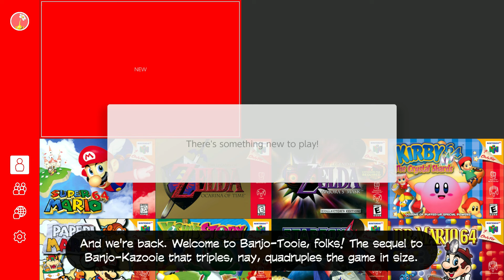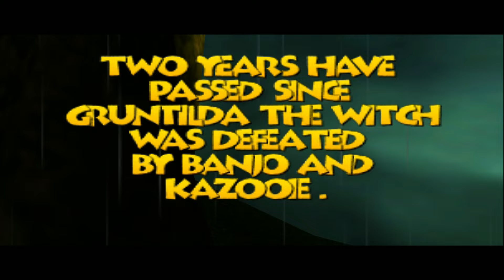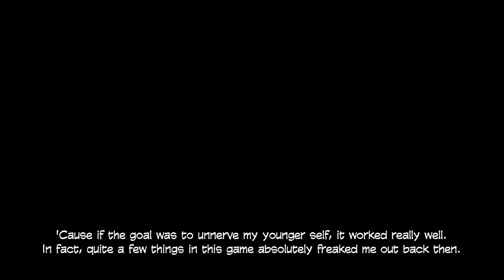Banjo-Tooie (N64) 100% Walkthrough - Two Years Later...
Welcome to Banjo-Tooie, the massive sequel to the Nintendo 64 original. Compared to the first game, this one is more of a massive 3D adventure than "a 3D platformer", so your mileage may vary. But if you mastered the first one and are looking for more, then it should be right up your alley.

In this first part, we witness the events that set this sequel into motion and once again start by exploring Spiral Mountain and seeing what we can do before the adventure truly begins.